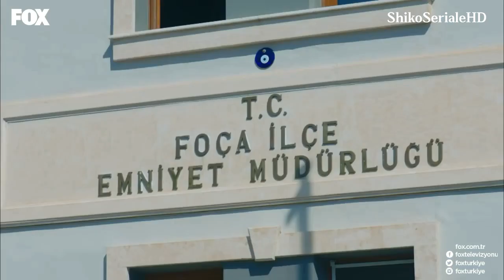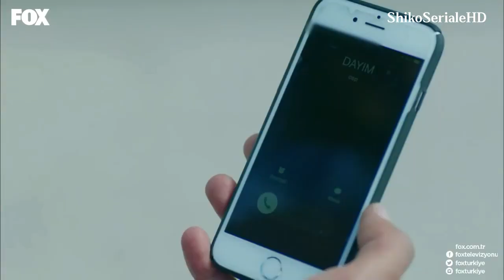Ruzgarin Kalbi - Epizodi 41 HD (Zemra e Ruzgarit)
E hënë e premte në orën 18:00.
Facebook - Shiko Seriale me titra HD